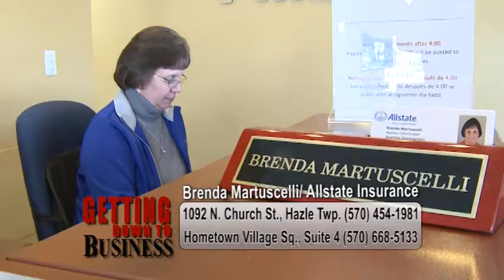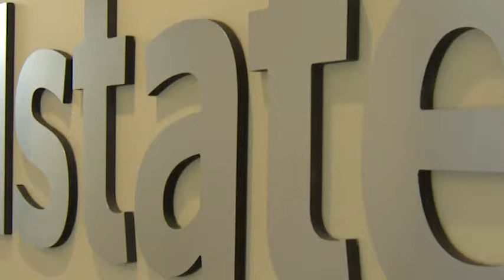Getting down to Biz All State FEB 2018 8 MINUTES